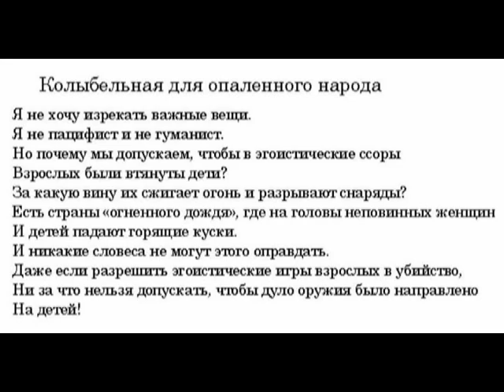A lullaby to people getting fires raining down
I would not like to talk big.
I am neither a pacifist
  nor a humanitarian.
However, I am wondering
  why it is allowed that children
  even poor infants should have
  been involved in the war started
  by self-willed adults.
They are burned or their bodies
  are dismembered even now.
What on earth did they do?
In a country where fire falls,
  fires and flames are suddenly
  dropped and women
  and even innocent children are
  being slaughtered.
Whatever excuse can be made,
  it is meaningless.
Although a bloodbath can be
  allowed in the game of self-willed adults,
  we must not point guns
  at our future generation.